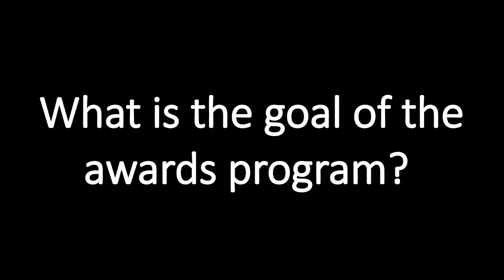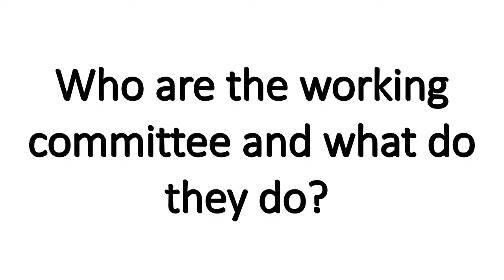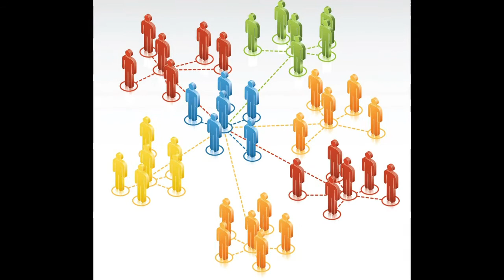Entrepreneur Now Awards Intro + FAQs | Nominate now! Deadline is 31-Oct-16